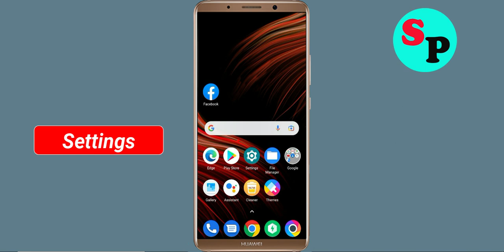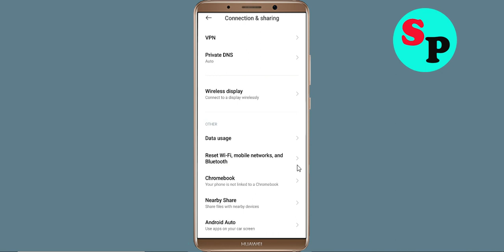Fix Bank of Ireland App Network & No Internet Connection Problem Solve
How To Fix Bank of Ireland App Network & No Bank of Ireland Internet Connection Problem. Please Try Again Error in Android

Hello Friends, Todays in this video section, i will show you How To Fix Bank of Ireland App Network Connection Error Android & Ios - Bank of Ireland App Bank of Irelandnet Connection. If you are facing same problem in your android phone then it will help you to get rid of this problem. Just follow tutorial to solve this issue. Just follow the basic steps to solve this issue. If you are facing same issue in your android mobile then follow the simple steps to fix this issue.

1).Restart your phone.
2).Disconnect and reconnect Wi-Fi or change to another Wi-Fi.
3).Check for Data Packet Loss
4).Force close Bank of Ireland and clear cache.
5).Update Bank of Ireland and Operating System.
6).Reinstall Bank of Ireland

How To Solve Bank of Ireland App Network & Bank of Irelandnet Connection Error in Android & Ios
Fix Network connection solution in Bank of Ireland App Fixed
Fix Bank of Ireland App Network Connection Error Android
How to fix Bank of Ireland App Network Connection Error Android Fix
Easy fix Bank of Ireland App Network Connection Error Android
Network and Bank of Ireland Internet connection problem in Bank of Ireland App
Fix No Bank of Irelandnet Connection Solutions
How To Fix Bank of Ireland network issue in Android Mobile Phone...